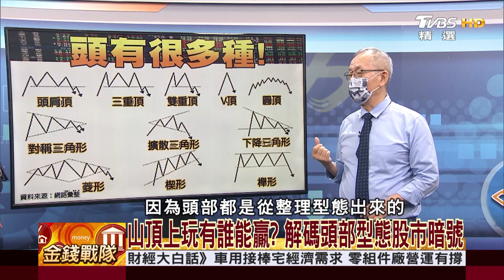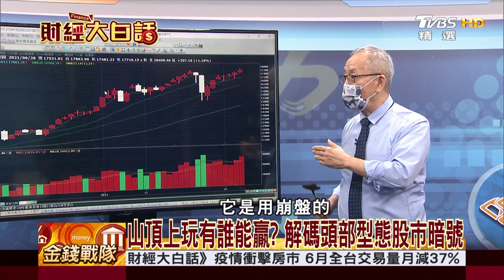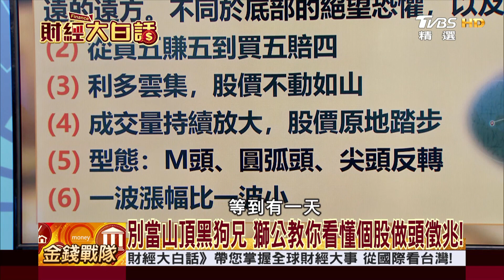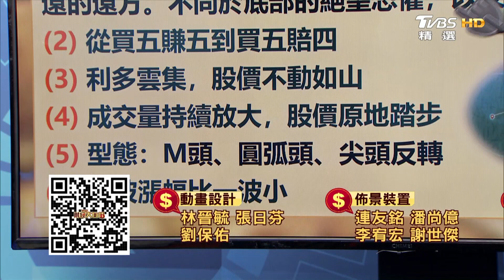山頂上玩有誰能贏?解碼頭部型態股市暗號 │ 財經大白話 20220618